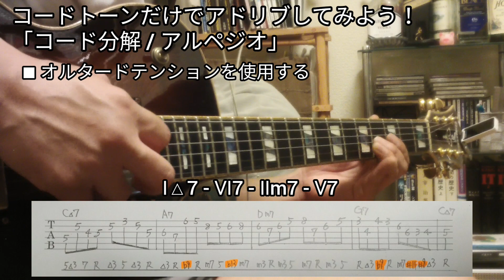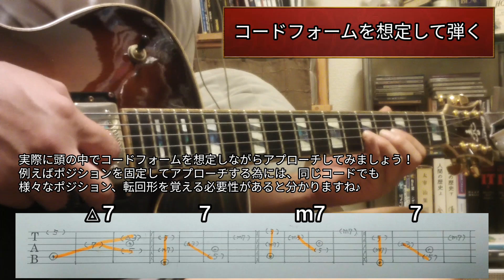【TAB】コードトーンだけでアドリブしてみよう！「コード分解/アルペジオ」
今回は、「コードトーンだけでアドリブしてみよう！」という事で、

「コード分解/アルペジオ」の参考フレーズやフレージングの考え方を紹介！

0:00 コードトーンのみ

0:15 コードトーン+オルタードテンション

0:33 フレージングの考え方

↓RYO's guitarがスタンダード曲を紹介↓

■ジャズギターで識るジャズスタンダード

↓大人気！偉人から学ぶジャズギター↓

■パットマルティーノ直伝の技！

■ジョージベンソン直伝の技！

■バーニーケッセル直伝の技！

■ケニーバレル直伝の技！

■ジムホール直伝の技！

■ウェスモンゴメリー直伝の技！

■ジョーパス直伝の技！

■グラントグリーン直伝の技！

■ラッセルマローン直伝の技！

■タルファーロウ直伝の技！

■ジョニースミス直伝の技！

■ジャンゴラインハルト直伝の技！

↓音楽理論を学んでアドリブに挑戦だ！↓

■ロクリアンスケール完全攻略！

■リディアンセブンス完全攻略！

■オルタードセブンス完全攻略！

↓RYO's guitarがひっそりと唄います↓

■ゲド戦記より「時の歌」

↓もしも〜が JAZZ STANDARD だったなら↓

■もしもドンキホーテのテーマソングが！

↓JAZZ練習の息抜きにソロギター演奏↓

■クラシックギター定番「ラグリマ」

他にも色々やってますのでチャンネルページからチェックしてね♪